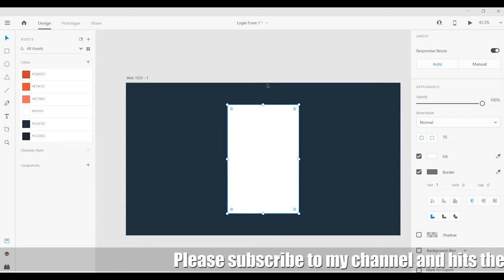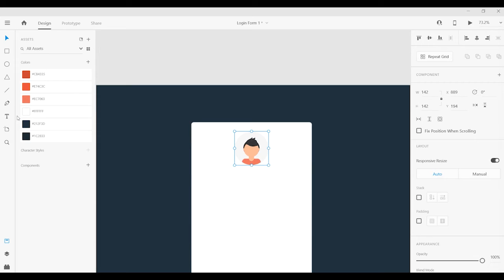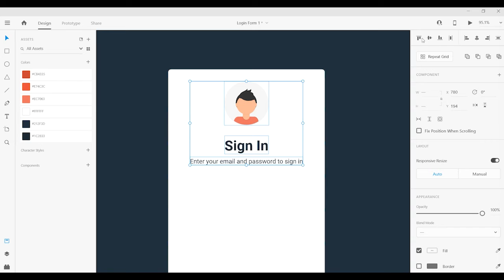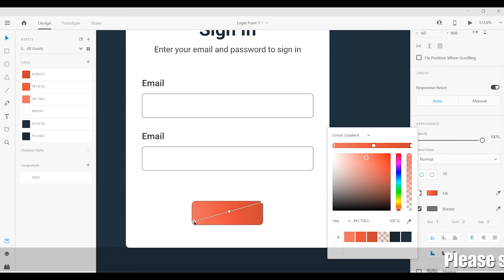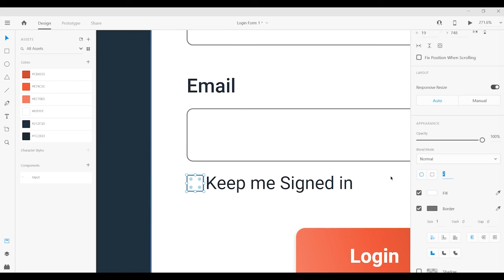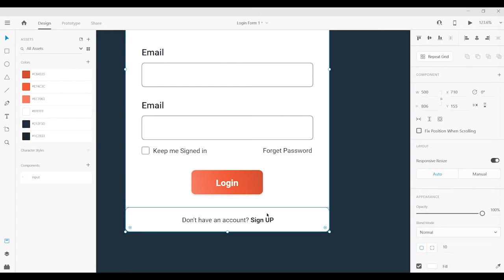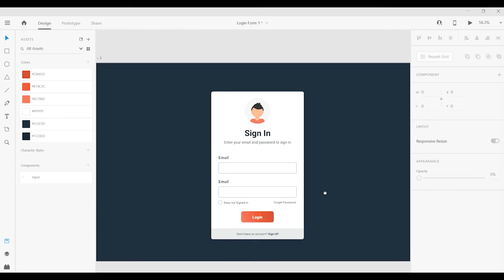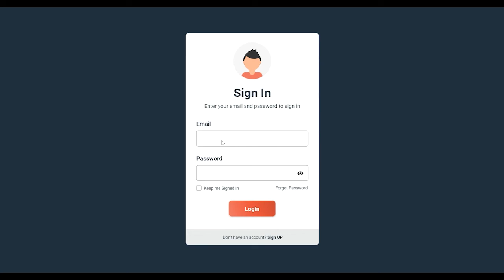Login Screen - Adobe XD UI Design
There is a login Ui design example to learn how to design a screen using Adobe XD.

UI Design and Development, Website Development, WordPress Development, OR any other query related to design, development, and regarding my channel.

Note: Viewer can search my channel in youtube using the name of dotslearn, dotlearn, dots learn, dot learn. But is the only keyword. My channel name is DOTS LEARN.